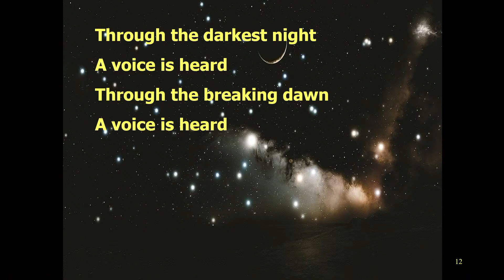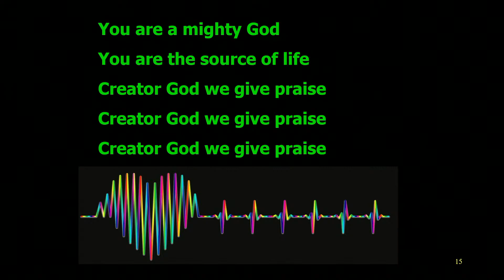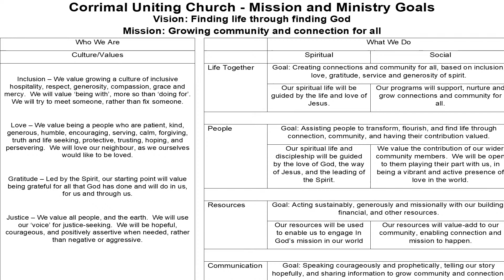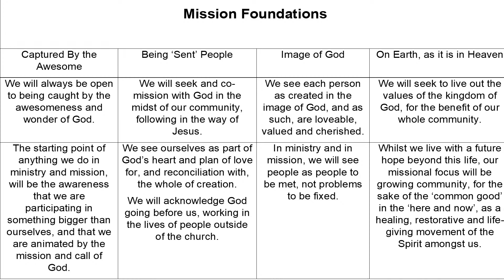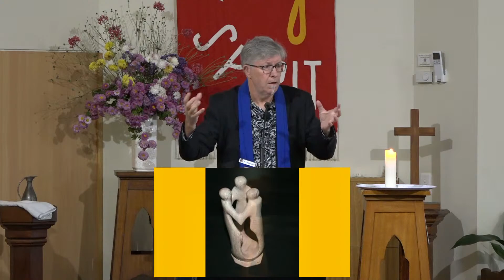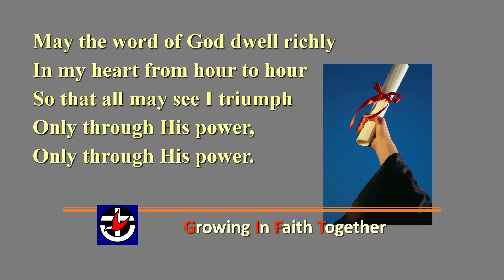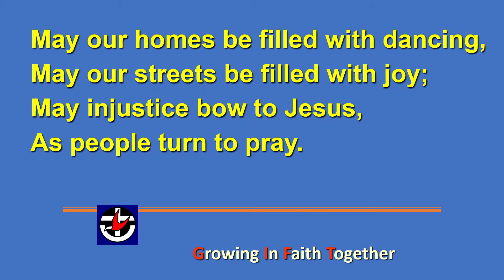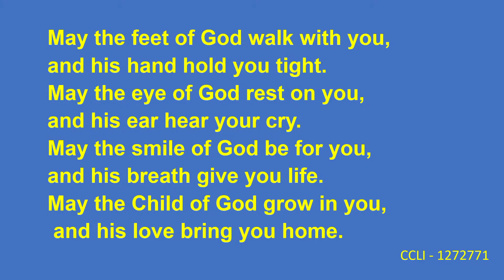Corrimal Uniting Online Worship 4th June 2023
00:00 - Welcome To Worship
04:00 - First Song (A Voice Is Heard)
11:00 - Bible Readings
19:40 - Homily/Sermon
46:40 - Second Song (May The Mind Of Christ My Saviour)
49:10 - Announcements
51:00 - Prayer Of The People
58:00 - Final Song (Hear Our Praises)